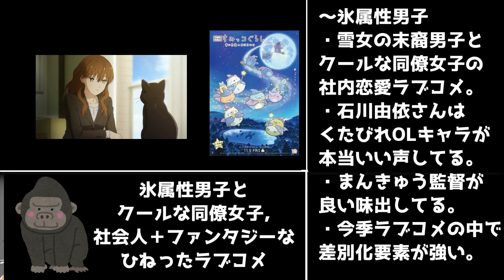【氷属性男子、人間不信、邪竜認定】「2023年冬アニメ」第1話をレビューしていく火曜日篇その1【ラブコメと小説家になろうを楽しみつくせ！】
ラブコメとなろう発のクールで、先んじてたのはやはりラブコメとなろう発だった。
今回取り扱った3作とも1話の出だしや「ひねり」は良かったので視聴おすすめです。

立ち絵
星野ニア(目浮津ママさん)

BGM
星野ニア(セミニア)さん

2023年冬アニメ視聴
REVENGER,
僕とロボコ,
弱虫ペダルLIMIT BREAK 5期,
文豪ストレイドッグスIV
アルスの巨像,
犬になったら好きな人に拾われた。,
ダンまちⅣ 深章 厄災篇,
スパイ教室,
ちいかわ,
うる星やつら,
ポケットモンスター　サトシ最終章,
Buddy Daddies,
ウルトラマンクロニクル,
魔入りました!入間くん3期,
火狩りの王,
魔王学院の不適合者II,
NieR:Automata Ver1.1a,
イジらないで、長瀞さん2nd Attack,
東京リベンジャーズ 聖夜決戦編,
デリシャスパーティ☆プリキュア,
ぷにるんず,
Unite Up!,
機動戦士ガンダム閃光のハサウェイ,
不滅のあなたへ　Seasoin2,
アイドリッシュセブン　Third BEAT!,